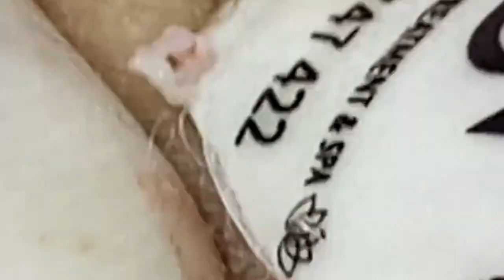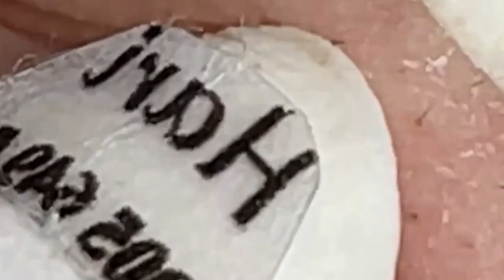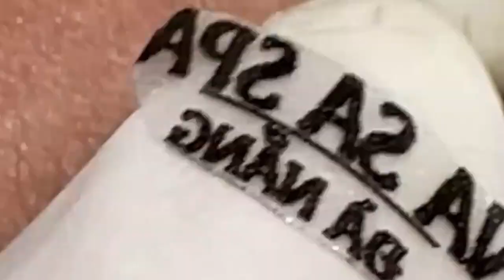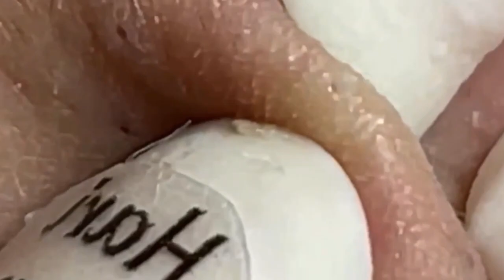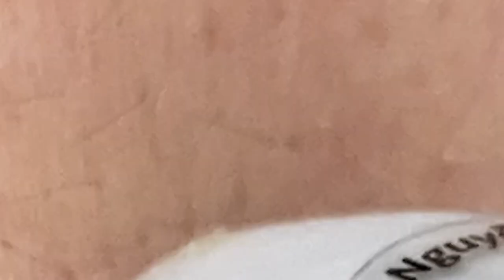العناية بالبشرة الفاخرة اليومية للوجه مع وكالة ناسا NASA 7647